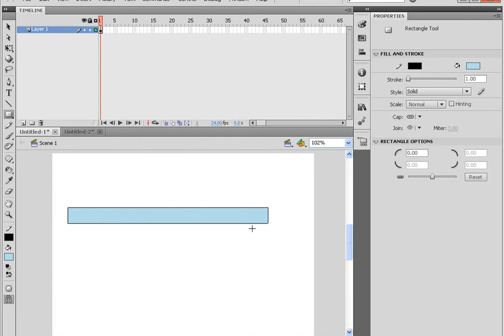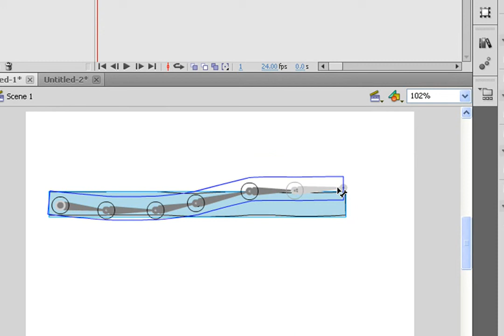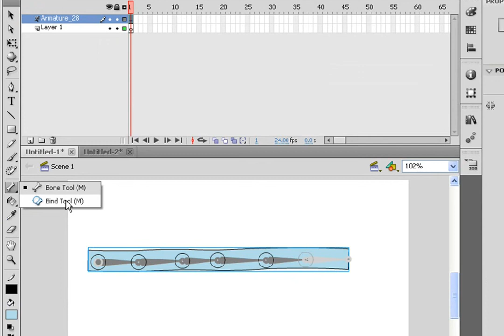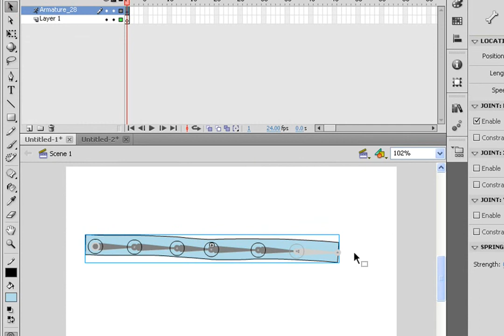25. ภาพเคลื่อนไหวกับ Bind tool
Bind tool  มีการใช้งานคล้ายกับ Bone tool แต่จะใช้ทำการเคลื่อนไหวโดยไม่ต้องแปลงเป็น Symbol